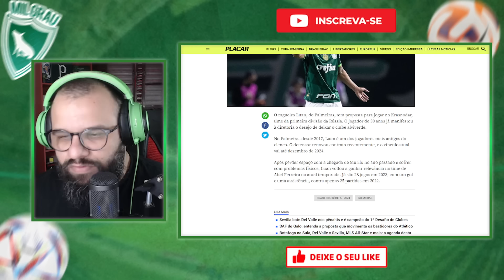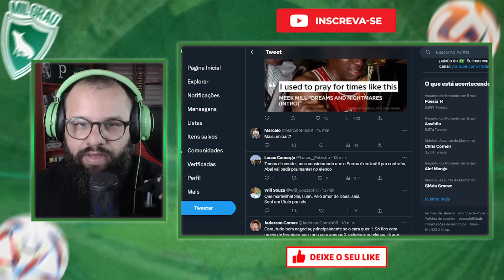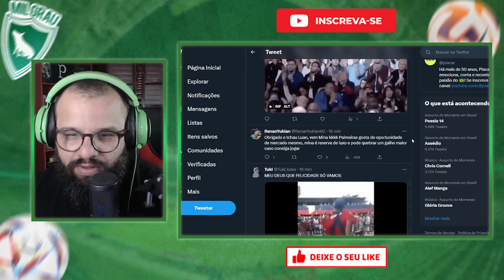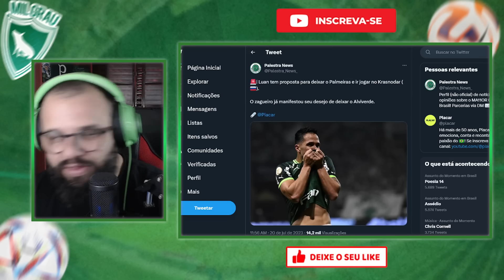PALMEIRAS RECEBE PROPOSTA E LUAN QUER DEIXAR O CLUBE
O zagueiro Luan, do Palmeiras, tem proposta para jogar no Krasnodar, time da primeira divisão da Rússia. O jogador de 30 anos já manifestou à diretoria o desejo de deixar o clube alviverde.

No Palmeiras desde 2017, Luan é um dos jogadores mais antigos do elenco. O defensor renovou contrato recentemente, e o vínculo atual vai até dezembro de 2024.

LEILA PEREIRA FOI CURTA E GROSSA SOBRE VENDA DE GUSTAVO GÓMEZ